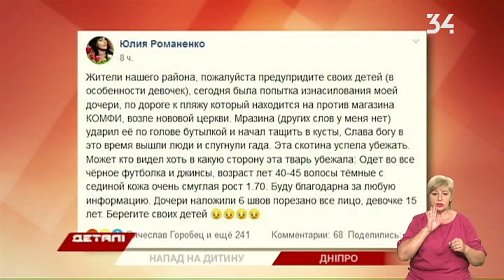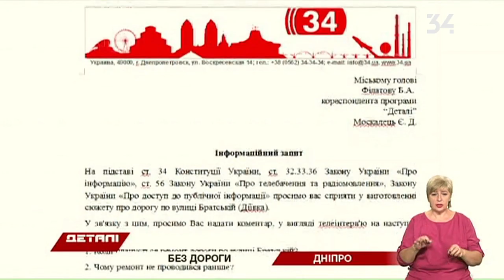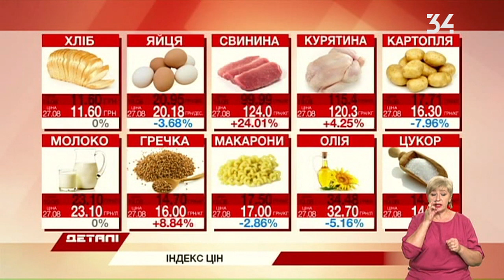Детали. Полный выпуск от 27.08.2019 16:30